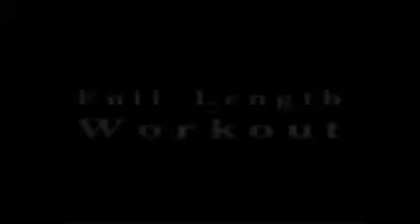AeroKaeBo Full Length Exercise